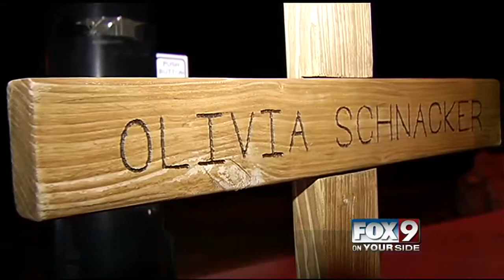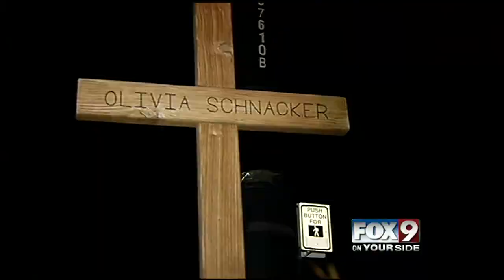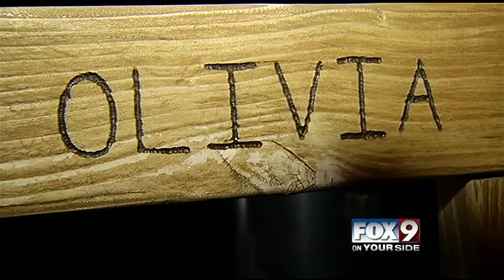policies for roadside memorials will be put in place all because of Olivia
Guidelines for roadside memorials honoring those who have died in accidents will be created, all because of a little girl named Olivia.

The Ada County Highway District has decided to put together policies after the President of the ACHD Commission, Jim Hansen, met and talked with Olivia’s mom—Mindi Schnacker.